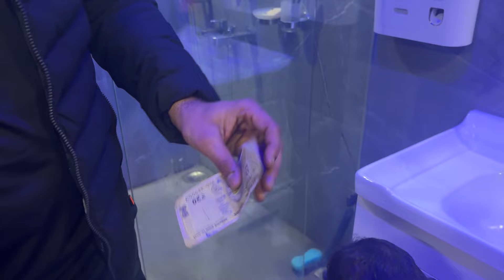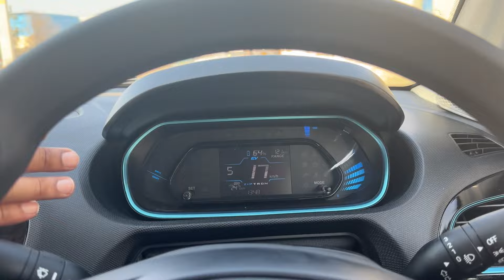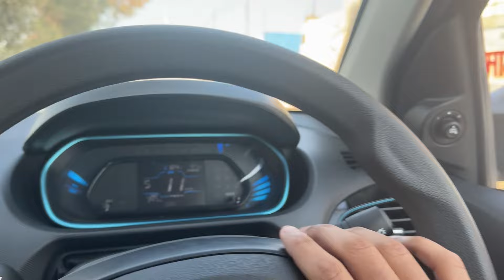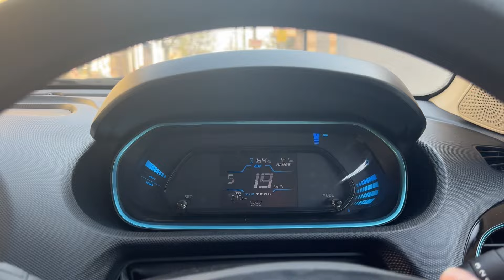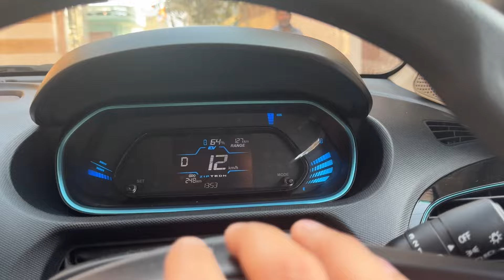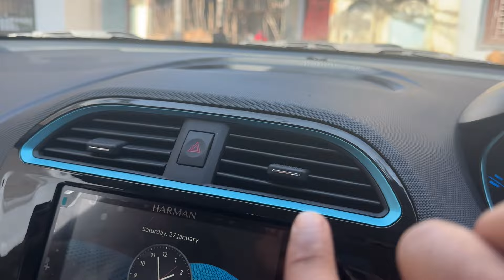Vlog - 383 Bhavik Ki Cutting Kardi Gharpe Hi 🥵 | Chirag Dabas Vlogs